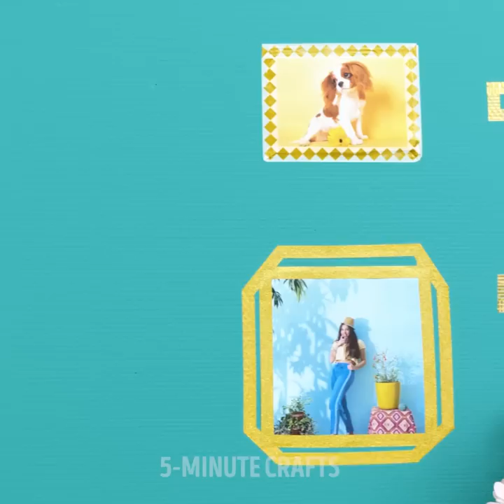Easy Ways to Decorate And Organize Your Bedroom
TIMESTAMPS:
00:10 DIY furniture for your home
02:05 Shelf for your stuff
03:21 DIY lampshade
06:13 How to make a soft bed headboard
08:25 Clever way to reuse egg trays
11:10 How to turn old things into decor items